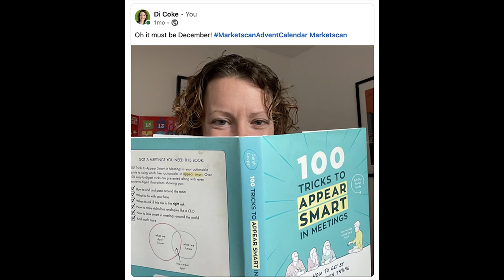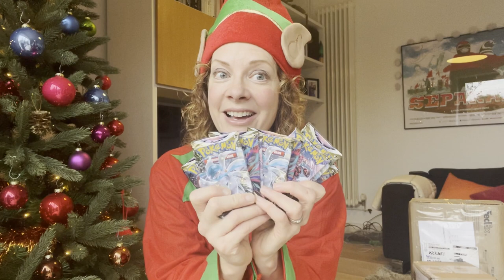Di's Prize Haul and Unboxing December 2022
Check out the prizes I won in competitions in December 2022!

Mentioned in the video:
Win with Pokemon - ends 19.1.23

S U P E R L U C K Y

New to comping? Read my Beginners Guide